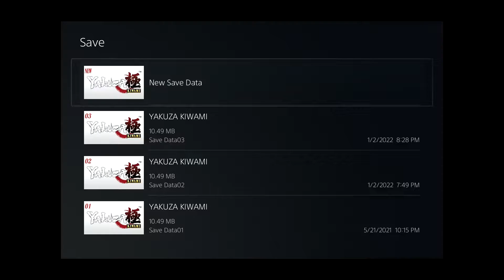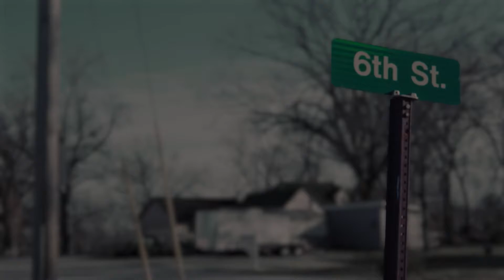Yakuza Kiwami on 6th Street Part 4